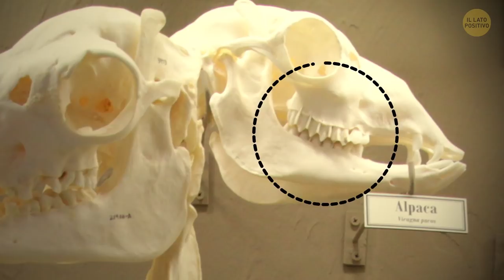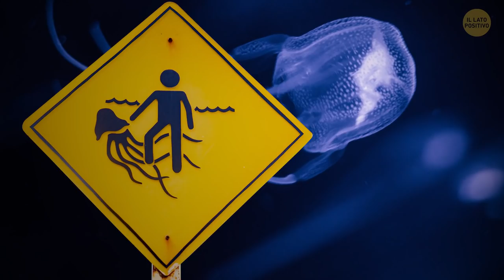Se Vedi Questo Adorabile Animaletto, Pensaci due Volte Prima di Accarezzarlo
Alcune creature che sembrano innocenti e amichevoli possono essere molto pericolose. Ma non significa che devi avere paura di tutto ciò che ti circonda. Basta sapere quali sono quelle da evitare.